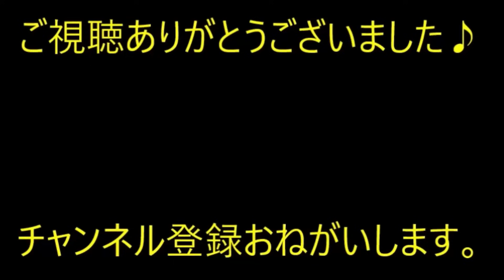【修羅場】俺が言った一言を皮切りに、目の前で修羅場に→俺「旅行でＡ県に行ったんなら、アレ買って来いよなー」Ａ「…は？なんでＡ県？」「駅でＡ嫁さん見たぞ？」【痛快・スカッとジャパン】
※動画音楽
　LAMP BGM　様